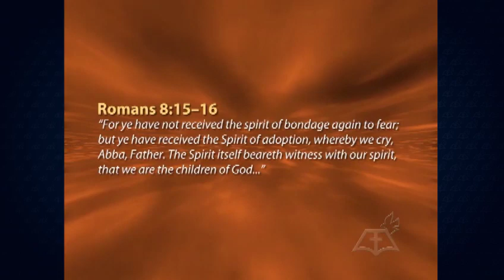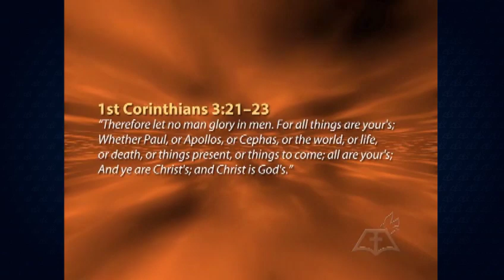The Christian's Adoption: Part 2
By R.G. Hardy. Learn about the rights and privileges of being being adopted into the Family of God as co-heirs with Christ.

0:00 - Intro
1:11 - Part 2